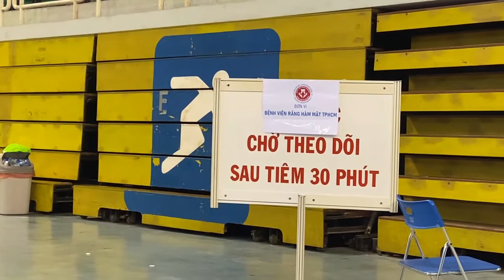[CẬN CẢNH] Dòng người tiêm vắc xin Covid-19 tại SVĐ Phú Thọ - TPHCM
Dòng người tiêm vắc xin Covid-19 tại SVĐ Phú Thọ - TPHCM
Chúc các bạn luôn có những trải nghiệm thú vị!